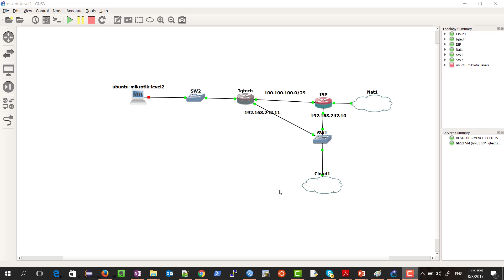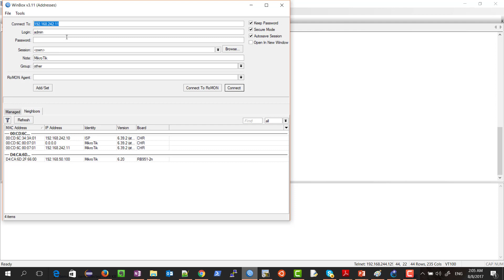19# restore full backup